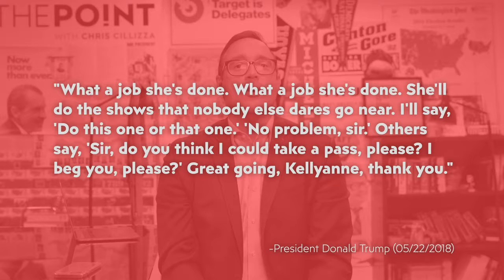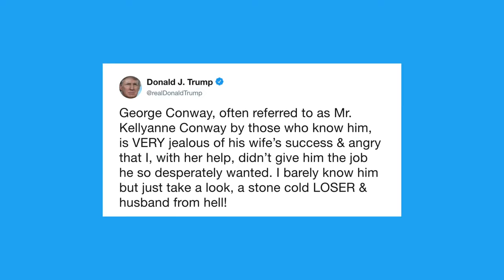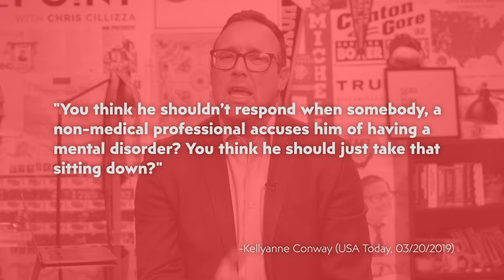The secret to Kellyanne Conway's success